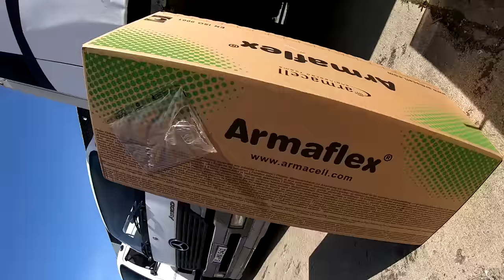Dämmung im Campervan 🚐 Noch einer,der falsch dämmt😱 Spielplatz für Kondenswasser💧 ducato vanlife5050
Bei der Dämmung ist es wie beim Unterbodenschutz: Wie man es macht, macht man es falsch! 😮
Das hat uns beim schneiden sehr geholfen
Auch hier seht ihr nur die Art wie wir gedämmt haben.
Wir sagen nicht, dass es so gemacht werden muss, geschweige denn, dass es eine perfekte Variante ist.
Nach unseren Recherchen müsste es aber halbwegs passen, dass wir es warm haben und wir nicht all zu viele Wärmebrücken übrig haben.
Dem Wasser haben wir einen großzügigen Spielplatz gelassen, so dass wir es nicht vermeiden, sondern kontrollieren. Wie wir das meinen seht ihm im Video.

Verwendete Produkte weiter unten!

💥 Ihr benötigt Unterstützung? Ich biete Support Pakete an:👍🏼

Du willst uns beim neuen Projekt unterstützen?
🚩 Dann hast du folgende Möglichkeiten:
👉🏼 Verwendete Produkte
Vielen Dank

Das neue Projekt "VanLife5050" kann beginnen. Es wird eine spannende Zeit in der wir den Van Stück für Stück ausbauen.
So können wir gemeinsam den Traum "Vanlife" zum Leben erwecken.

[WERBUNG]
✨ Hier geht's zu unserem Amazon-Schaufenster *:

Dämmmaterial 19mm
Armaflex 3mm Band

Ihr wollt mit Gisatex dämmen? Hier gibt ein Rabatcode

Werkzeug:
Nietmuttern M8
Akku Rotationswerkzeug

Bücher an Bord:
Reiseführer Deutschland
Kartenspiel Phase 10

Foto und Film Ausrüstung:
Gopro Stativ
Gopro externes Mikro

Bis bald
Christina & Sven

Werbung! Wir bekommen dafür nichts, aber müssen das hier trotzdem als Werbung kennzeichnen.